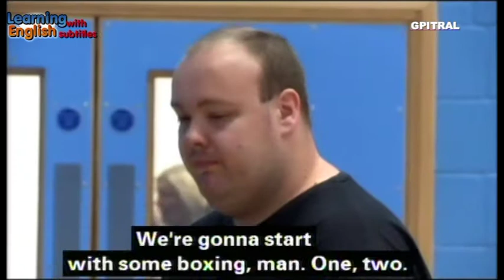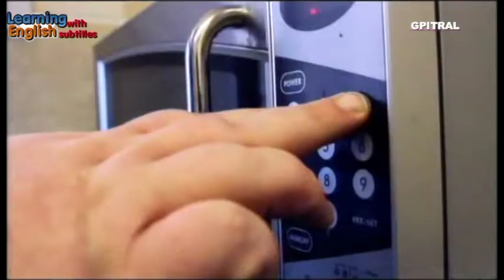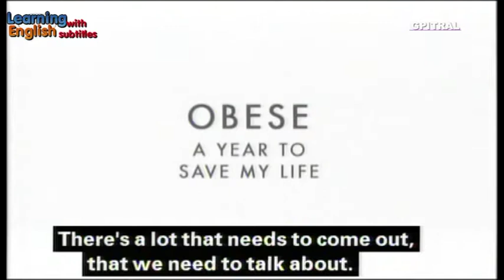Obese 3 A year to save my life losing weight